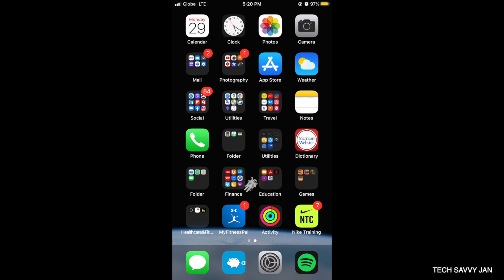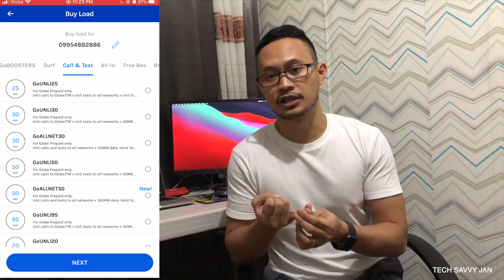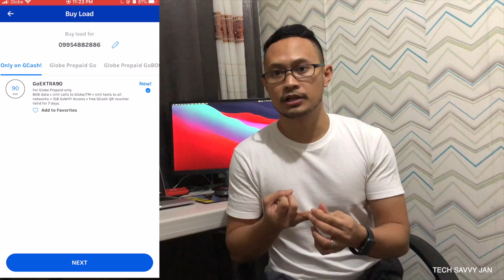A solution to unstable mobile data connection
Have you ever experienced a very slow mobile data connection even if there’s a full LTE signal? If you have, this video is for you. I’ll show you how to reconfigure your cellular connection manually. I’ve used this several times and it saved me a lot of LTE downtimes.

At the end of the video, I’m going to recommend a promo that has lots of data in it plus unlimited call and texts to Globe/TM and unlimited texts to all networks.

Slow internet, again? This is what’s causing the digital traffic jams

How WiFi and Cell Phones Work | Wireless Communication Explained

Network Speeds 101: What's the Difference Between 3G and 4G LTE?